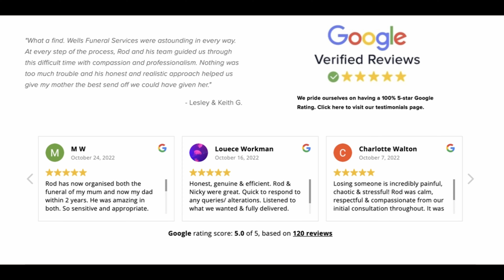A Wells Undertaker's Vocational Journey to Making a Difference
Rod Major, Funeral Director at Wells Funeral Services delves into the deeply rewarding and vocational nature of being a funeral director.

Rod begins by addressing a common misconception: people often view undertakers with a sense of suspicion and the term 'funeral director' conjures various impressions. But he emphasises that this role is not just a job; it's a vocation, a calling. He expresses a poignant regret, wishing he had discovered this path 30 years earlier, highlighting the profound impact this career has had on him.

The most rewarding part of Rod's role as a funeral director is the opportunity to make a significant difference in people's lives. He talks about serving various community members, acknowledging the diverse needs and backgrounds of the families he assists.

A Team Effort
Rod stresses that delivering a respectful and memorable funeral service is a team effort. It's not just about him. The celebrant, or religious figures like ministers or priests. Indeed, everyone, from the website manager to the pallbearers, plays a crucial role.